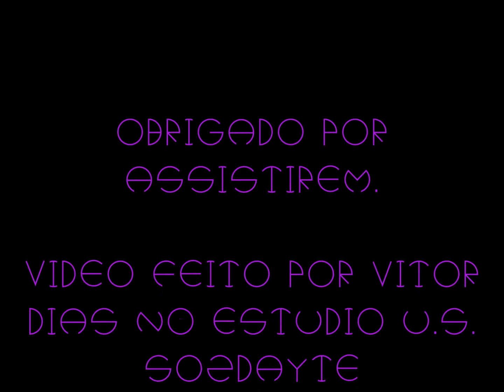Conto - A Caveira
Mais uma história Goiana. Esse conto vem diretamente da cidade de Bartolomeu Bueno. uma história onde uma aposta acaba por revelar um insólito incidente, ou talvez não... Assista e confira.

Prestigiem o trabalho dos apoiadores do canal. Links no comentário fixo.